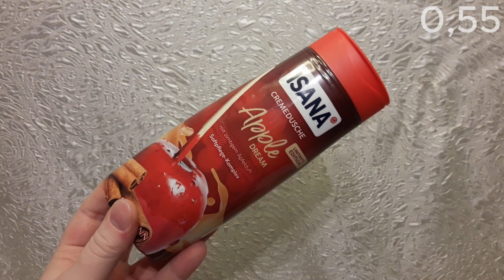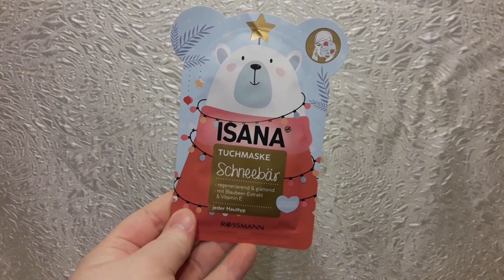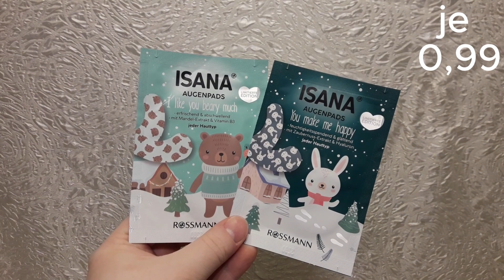Rossmann Haul | Dezember | FranzisPflegeKiste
____________Öffne Mich_____________

heute habe ich wieder einen dm Haul für euch 😉 Es ist ein bisschen was geworden und diese Produkte wollte ich euch gerne zeigen

Bis Bald,
Eure Franzi 💋

Meine gekauften Produkte:
Dresdner Essenz Dreamy Winterplum Cremedusche - 1,99 €
Isana Cremedusche Apple Dream - 0,55 €
Isana Tuchmaske Littler Dear - 1,99 €
Isana Tuchmaske Schneebär - 1,49 €
Isana Tuchmaske Cozy Friend - 1,49 €
Isana Augenpads You Make me Happy - 0,99 €
Isana Augenpads I Like you Berry Much - 0,99 €

 -- Insgesamt habe ich für 9,49€ eingekauft –